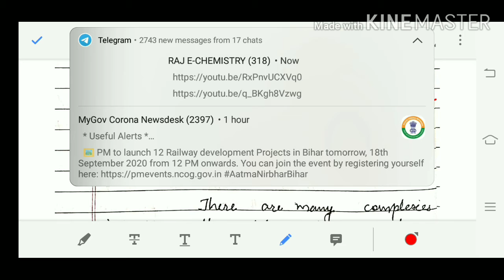Metal-Ligand Bonding in Transition Metal Complexes (Electronutrality principle and back bonding) 02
By Asst. Prof. Lakha Ram Saini
Inorganic Chemistry , B.Sc. lol, Unit 01